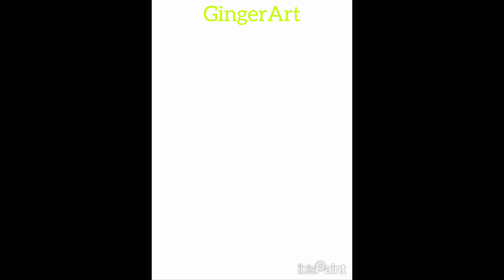ibitX makeup palette stallia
stallia ibitX